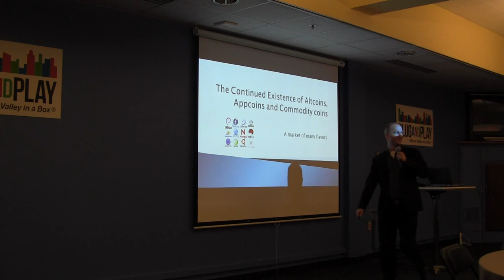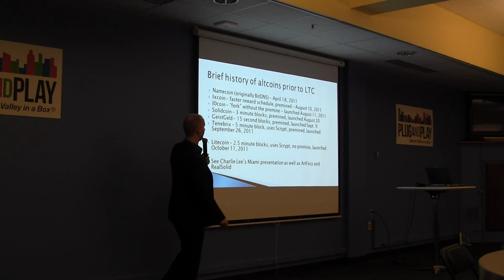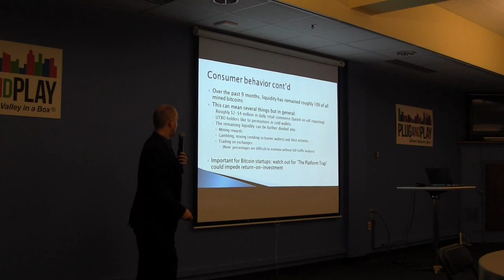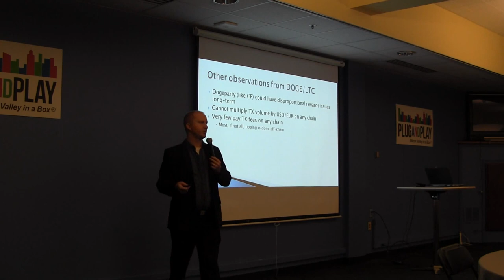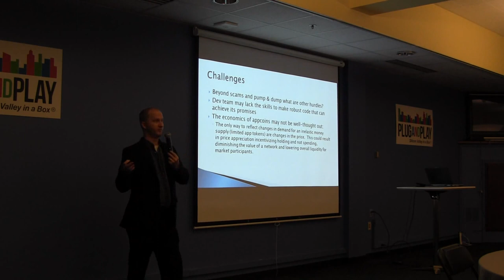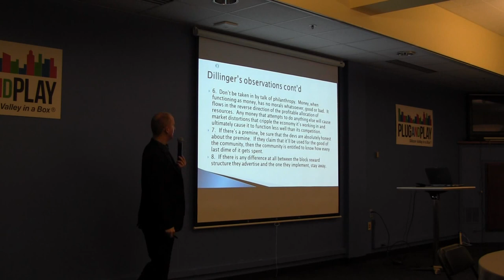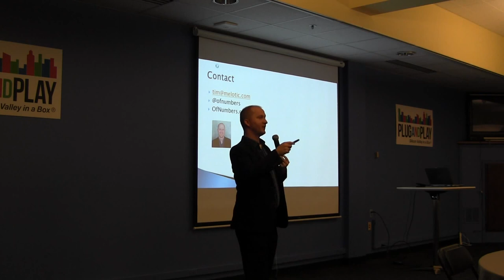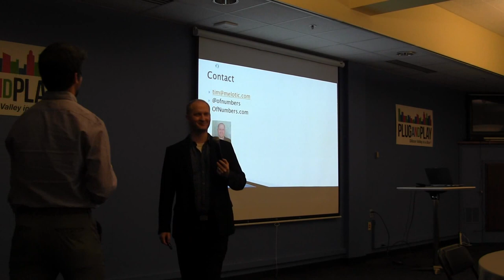The Continued Existence of Altcoins, Appcoins and Commodity coins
Tim Swanson discusses altcoins, appcoins, commodity coins, bitcoin 2.0, future protocols, legal and technical challenges and opportunities for developers and the economic incentives for why coins are created. First presented at Plug and Play Tech Center in Sunnyvale on September 23, 2014 for the Bitcoin Meetup. Citations and references in the notes section of the deck.